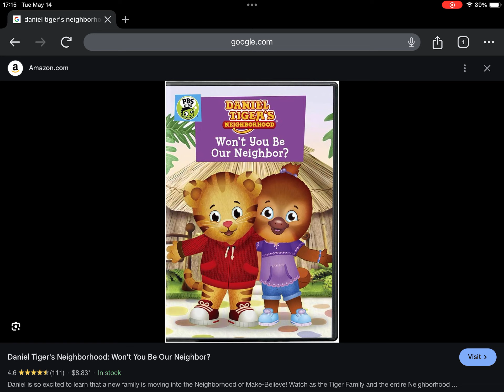Happy 5th Anniversary to Daniel Tiger’s Neighborhood Won’t You Be Our Neighbor? (2019)!